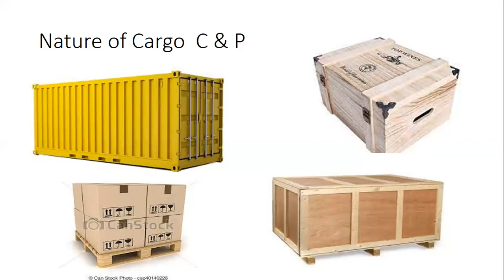Export Nature of Cargo C & P 20 STD HC 40 STD HC Wooden box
Non-containerized cargo which cannot be categorized by any of the other nature of cargo code.
 what is 20 FT Container
what is 40 FT Container
what is 40 FT  HC Container
Understand with example
what is type of cargo
how to select the mode to shipment